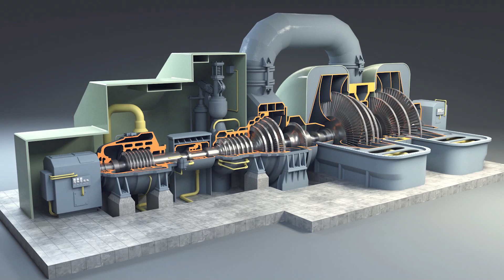Les Machines d'Usine les plus Satisfaisantes et les Outils les Plus Ingénieux